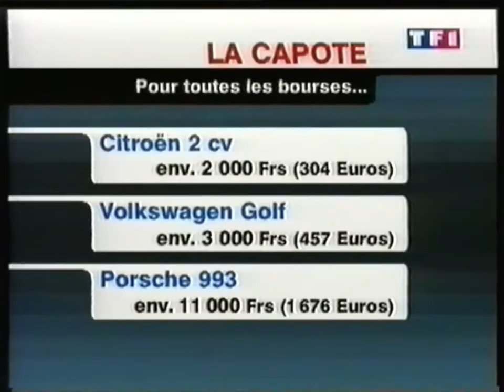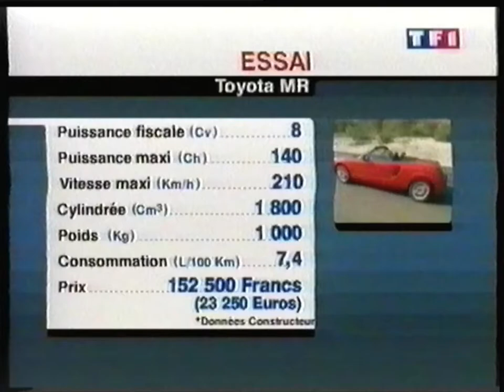TF1 - 2 Avril 2000 - Morceau "Auto Moto"